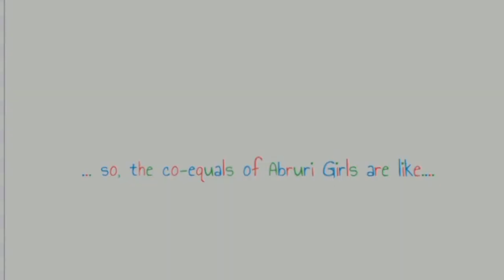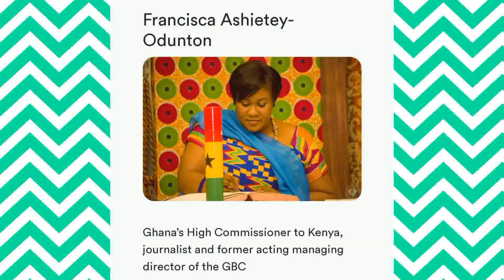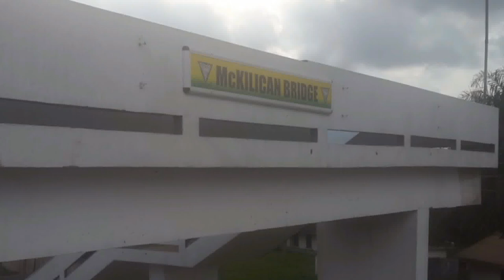Aburi Girls' Senior High School Video. Let talk about and see the campus.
Aburi Girls' Senior High School, formerly also known as ABUGISS, is a Presbyterian senior high boarding school for girls located south of Aburi in the Eastern Region of Ghana. The brother school of Aburi Girls is Presbyterian Boys' Secondary School, known as "PRESEC".
Aburi Girls Senior High School was formally established as a secondary school for girls in 1946 with only seven students.

However, its origin dates as far back as 1852, when the Basel Missionaries opened a school at primary level for girls at their mission station inside the town. The primary school continued until its takeover by the Scottish Mission during the World War I. In the 1920s the training of teachers was begun alongside a kindergarten section and a middle school, also for girls, and in 1946, secondary classes were introduced side by side with the teacher-training course.

In 1950 the Presbyterian Church of the Gold Coast (now Ghana) took over the Management of the school when its partner missions the Basel Mission and the Scottish Mission left. The secondary school was physically separated from the teacher training classes and moved to its present site on its present site on the outskirts of Aburi in 1954. Classes ran from Form 1 to Form 5 until 1958, when a Sixth Form was added. Presently the 3-year Senior High School system is run.

In 1972, the Methodist Training College located on the southern side of the school was closing down so Joyce Asibey, the first Ghanaian Headmistress initiated negotiations with the Methodist Church to acquire the college premises for the school. The compound had a dining hall, dormitory and classrooms and so it was used to house form one students. This was done to reduce the incidence of bullying. Due to the increase in numbers in the 1990s, this arrangement was stopped and the old “Metico” building is now bonafide house known as Irene Anderson House just as the entire compound. The school is located on the easternmost part of the ridge forming the Akuapem Mountains, about a mile to the south of Aburi
Between 2011 and 2015, the school cleared the top awards in two categories in the West African Senior School Certificate Examination (WASSCE) winning Best in Mathematics and Science. Also in 2015, the school won the three top awards in the National Best School and Best Teacher Awards for the Senior High School Division for the Eastern Region.

The school has produced many famous alumni.